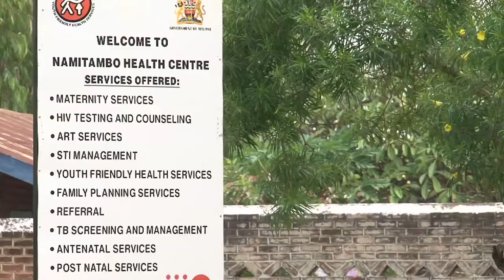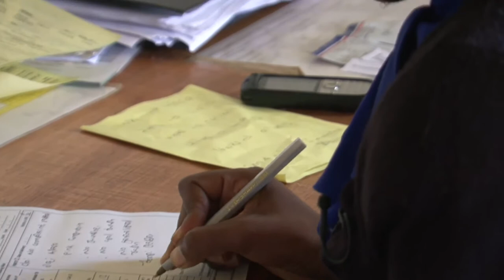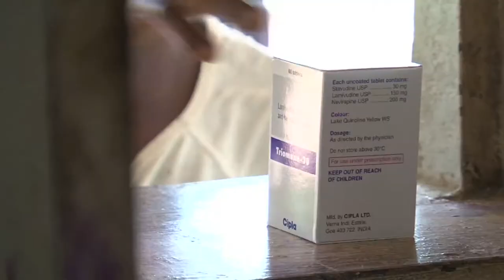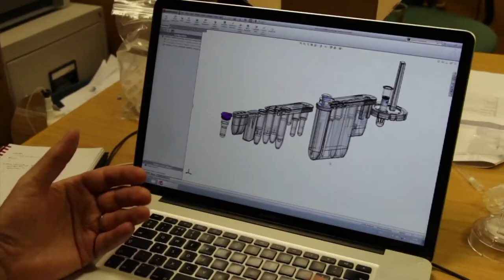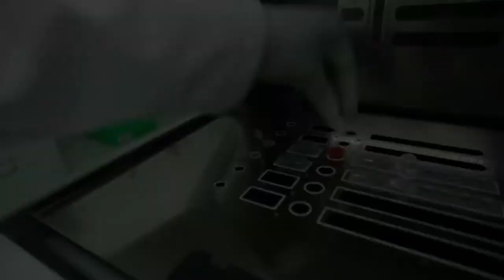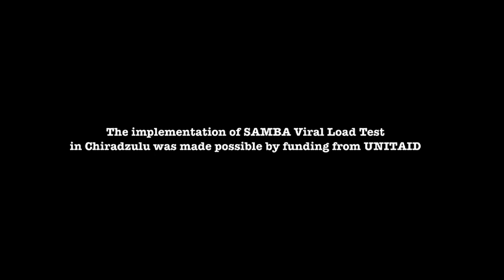SAMBA HIV Viral Load Test - An invaluable tool for successful decentralised care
In 2005, Médecins sans Frontières decided to decentralise patient care, and most patients are now followed up at health centre level.

Measuring effectiveness of treatment requires viral load monitoring. Until recently, this test was only available in specialised laboratories located in large cities. MSF could only send a limited number of tests and we were obliged to target only patients with suspected treatment failure.

With SAMBA, viral load testing will be performed routinely to detect treatment failure early. The benefits of such testing are twofold. Firstly, staff can assess any treatment adherence problems quickly and react accordingly to increase the chances that the patient will become undetectable. And secondly, it allows to diagnose failure before the emergence of accumulated resistances.